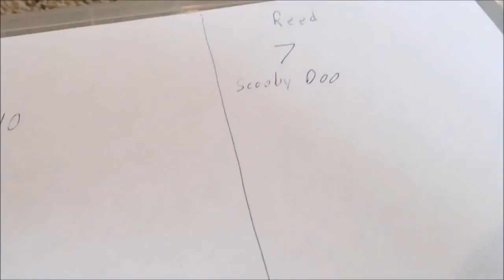Hot Wheels Football: 32 Teams Faceoff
32 teams faceoff, and play some football. Who will come out ahead?